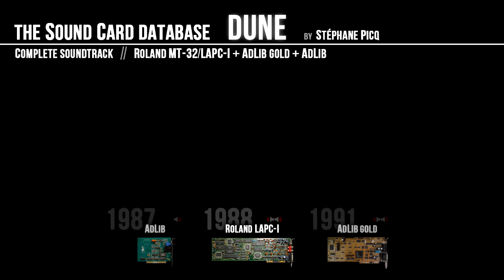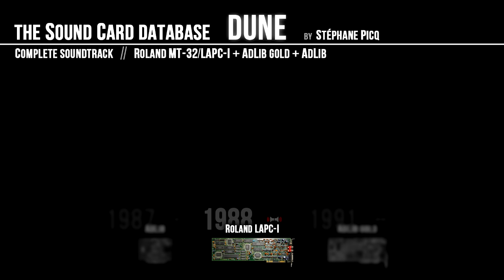DUNE Soundtrack (by Stéphane Picq) on AdLib + MT-32 + AdLib Gold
Combined soundtracks on three different music modules. All three soundtracks were recorded on real hardware. AdLib and AdLib Gold on a downclocked Pentium II, and MT-32 through Dosbox with a real MT-32 attached. Here are some observations after having done this exercise:
- There are some skipped notes in the AdLib version, mostly in the "Sietch" song. This missing time made matching the songs together a bit more difficult.
- The same song doesn't necessarily have the same length depending on which soundcard you're listening it on. I don't know WHY this is. Hypothesis is that Stéphane Picq re-composed the songs specifically for each soundcard.
- I recorded the AdLib versions on the floppy version of Dune, while the MT-32 version used the CD version. Maybe that accounts for differences in soundtrack length?

After listening to this for a while, I find that this combined version brings out the strengths of each version, while doing a good job of hiding flaws. It's hard to return to the standard individual soundcard version of each afterwards.

Stéphane Picq has remastered SPICE OPERA in 2024. Give it a listen!
The game soundtrack (mixed AdLib Gold + MT-32 similar to this) is also present as a bonus!

TRACKS
00:00 - Arrakis
05:49 - Morning
10:51 - Baghdad
14:56 - Sequence
18:35 - Worm Intro
21:33 - Wormsuit
28:10 - Sietch
29:46 - War Song
30:55 - Water